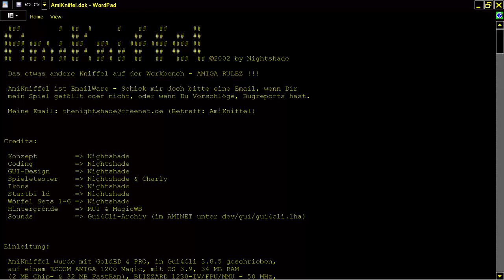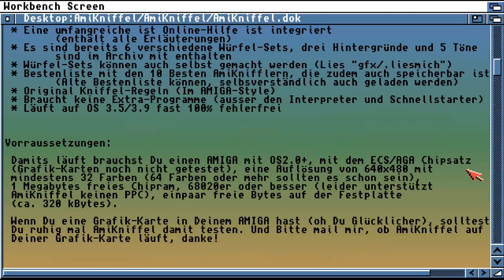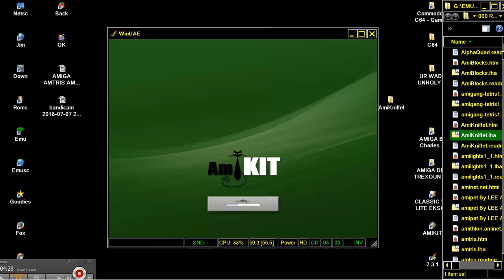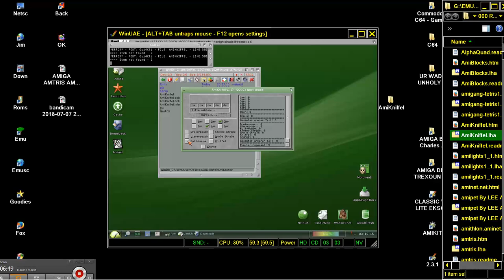AMIGA PROBLEM AMI KNIFFEL AMIKNIFFEL The Nightshade YahTZee YAHZEE CLONE WB GERMAN ONLY YAHTZEE